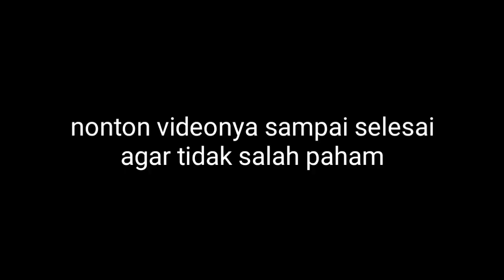harga karet Sumsel gegerkan para petani lainnya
PERKEBUNAN KARET DAN SAWIT

assalamualaikum
semuanya teman teman selamat datang di channel nya Dinar Dinar channel yg membahas tentang perkebunan karet dan kelapa sawit tentunya perawatan kebersihan dan pemupukan serta pembuktian hasil setelah panen info harga karet yg terbaru dan harga kelapa sawit terbaru

harga karet Sumsel di kabupaten OKI mengalami kenaikan yg cukup tinggi yg biasa nya hanya 8000perkilonya kini menjadi 11500perkilonya dan ada jga yg di bandrol 13000peekilonya petani karet merasa sudah cukup senang